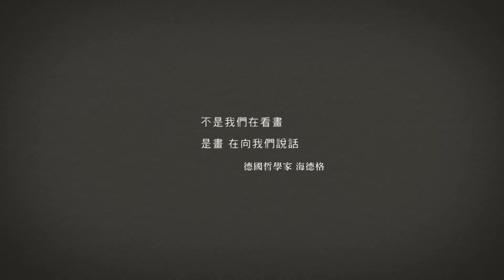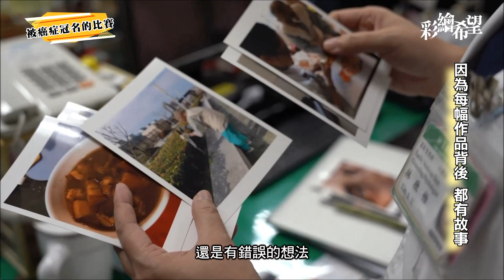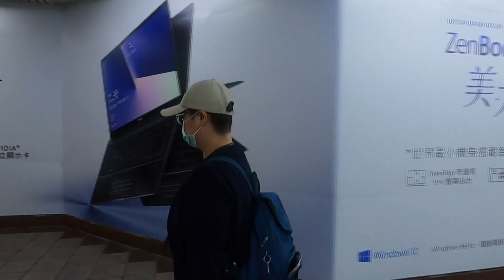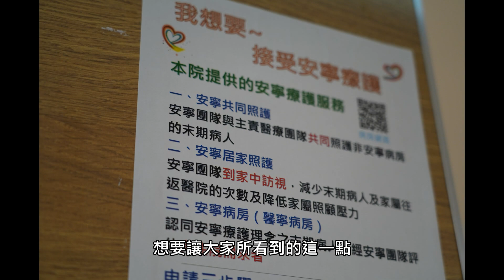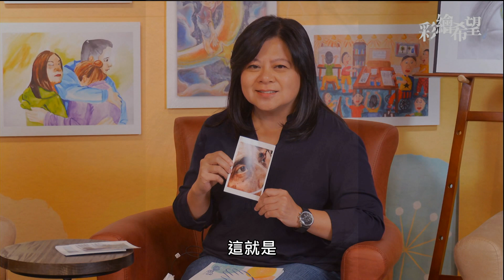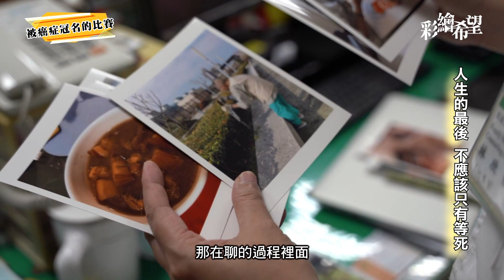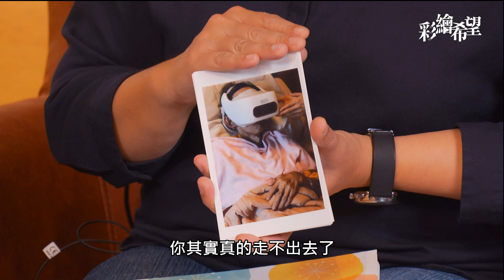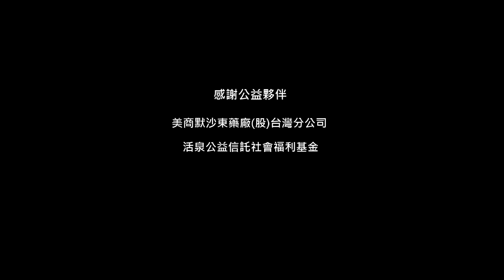得獎的畫與話第二集｜第8屆彩繪希望繪畫比賽直播節目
由癌症希望基金會主辦，美商默沙東藥廠股份有限公司台灣分公司、活泉公益信託社會福利基金公益贊助的「彩繪希望」繪畫比賽，首次以直播方式，邀請得獎者線上座談並透過其日常生活的紀錄，讓大眾能一窺藏在畫作背後的故事！

欣賞更多歷屆「彩繪希望」得獎作品 歡迎至希望藝廊